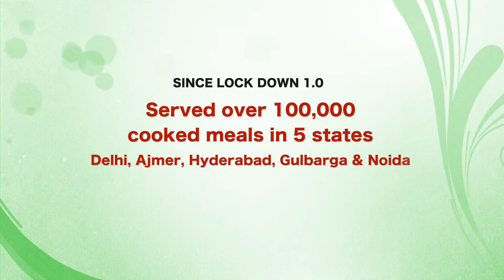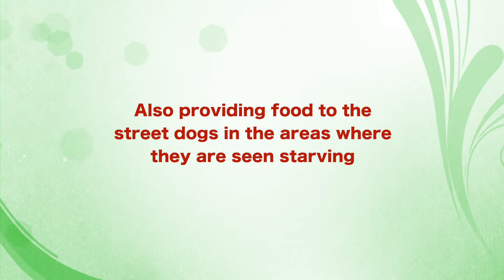COVID-19: SRS Impacting Lives Through Give Food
"...And there are those who give and know not pain in giving, nor do they seek joy, nor give with mindfulness of virtue;
They give as in yonder valley the myrtle breathes its fragrance into space.
Through the hands of such as these God speaks, and from behind their eyes He smiles upon the earth." ---gibran

System Research Society (SRS) makes an impact during COVID-19 through Give Food Initiative.

Since the first lockdown, over 8.5 tonnes of dry ration has been distributed.

As the mass exodus of migrant labourers continues, there are still thousands who are stuck. SRS has made a small effort to reach out to these people.

This film is a loving effort of Shanthan Reddy, a known film maker in the Telugu film industry.